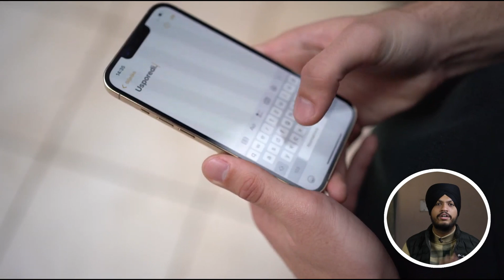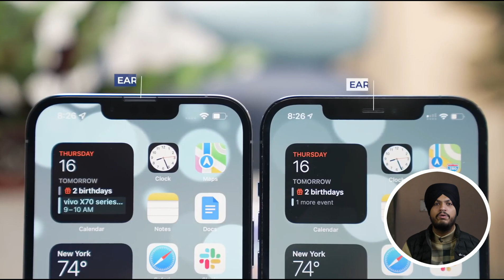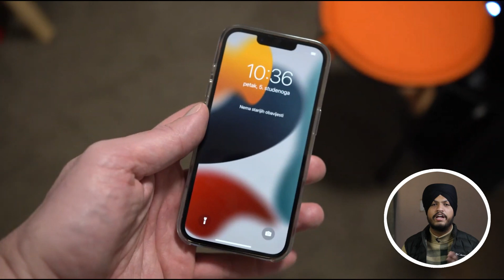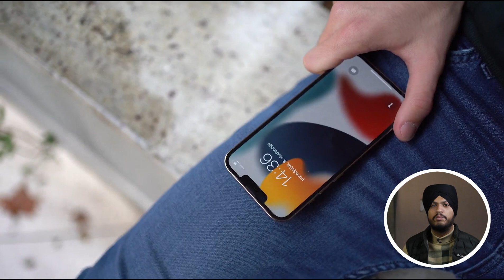iPhone 13 Pro in 2023 | Should you Buy?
iPhone 13 pro in 2023 | Second hand iPhone 13 max | Should you Buy?? Explained in Hindi
So hello guys welcome back to new video. If you are planing to buy smartphone , I explained everything about this device and giving experience of second hand after using for it 30 Days.